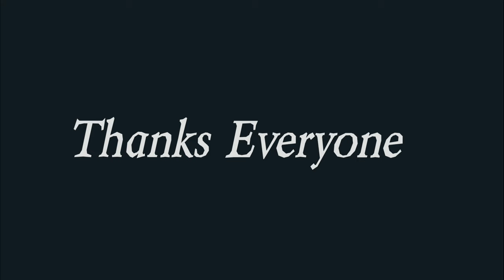FULL TIME VANLIFE / Belgian Malinois / Peak District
Hi guys in this vid is chors day cleaning the dog hair out of it,  try and find some more underwear and basically living full time in my Ford Transit camper please enjoy this one and also SUBSCRIBE to the chanel thanks Alan and Sage.